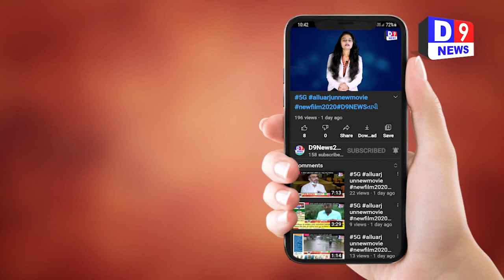સ્થાનિક રહીશોએ એમ.જી.વી.સી.એલ ની કચેરી a kri rajuaat